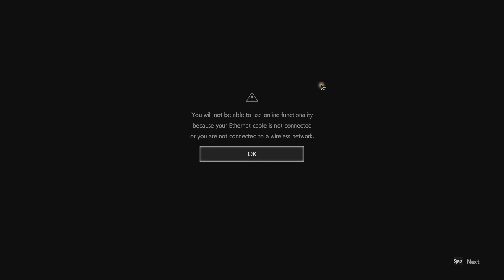Resident Evil Resistance OST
Vaccine is on its way_